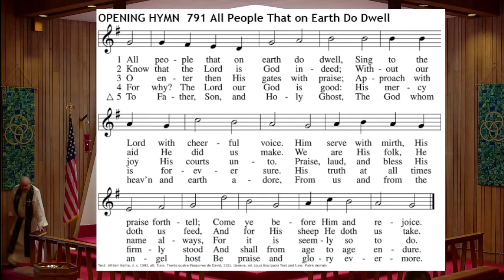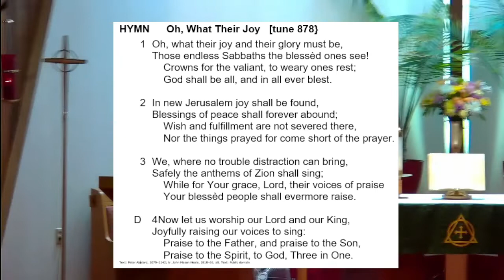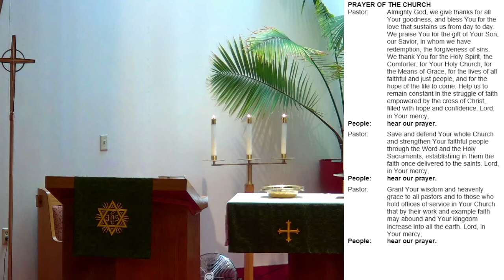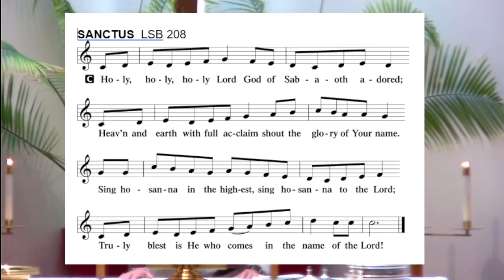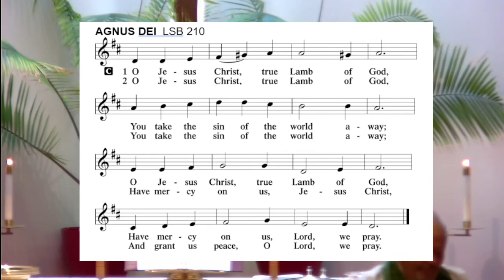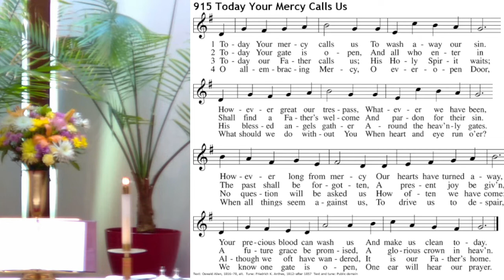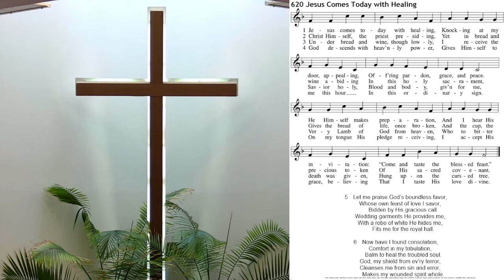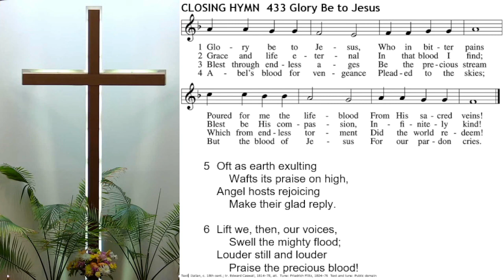August 21, 2022 Eleventh Sunday after Pentecost - The Narrow Door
August 21, 2022 Eleventh Sunday after Pentecost
Isaiah 66:18-23, Hebrews 12:4-24, Luke 13:22-30
The Narrow Door
Zion Lutheran Church, Ashland, WI
Pastor Rick Williams